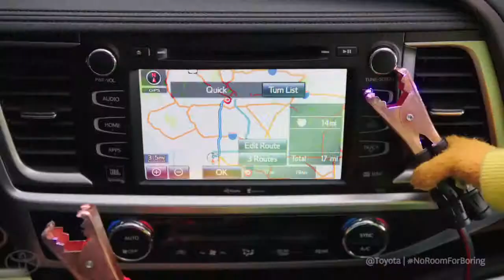Gridlock Starring the Muppets 2014 Toyota Highlander